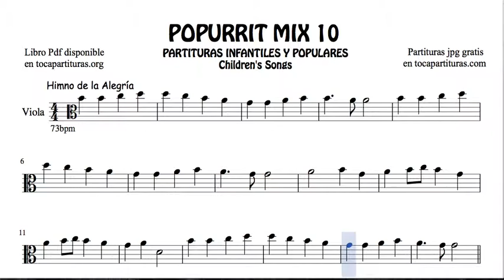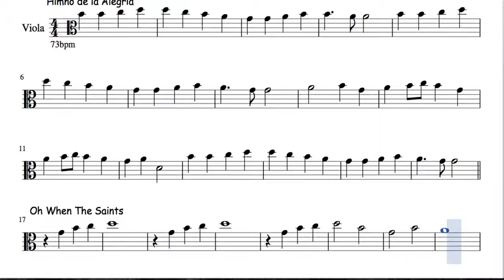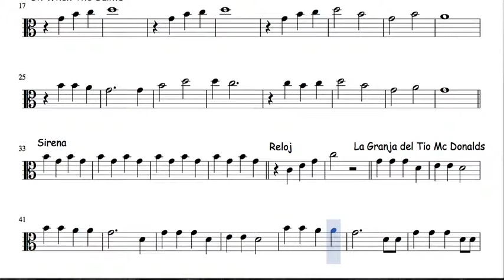10 de 30 Popurrí Mix Partituras Populares Infantiles de Viola Himno de la Alegría When the Saints